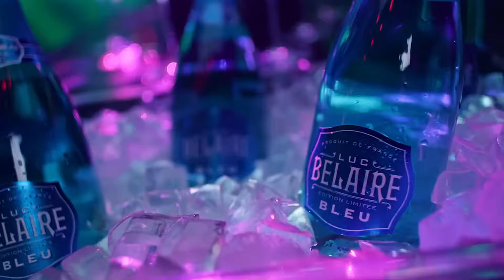Offset & Quavo - My Block (Remix) (Music Video)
Instrumental used:
(Prod. By NHj BEAT)